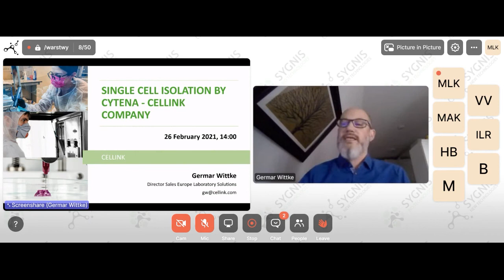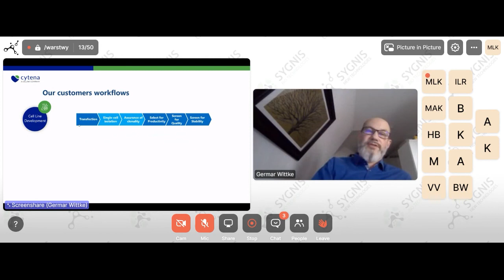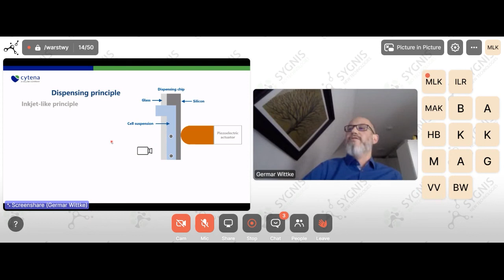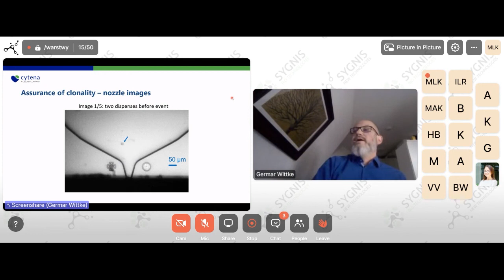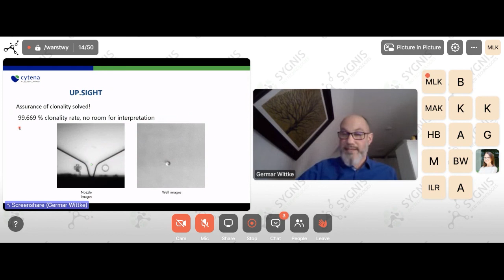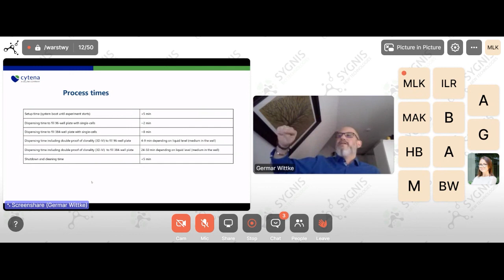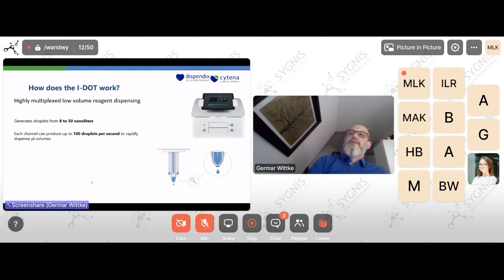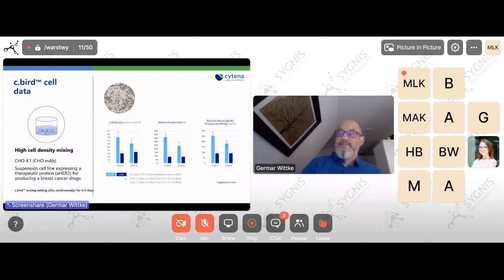SINGLE CELL ISOLATION BY CYTENA - CELLINK COMPANY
Webinar Wiedza ma Warstwy: SINGLE CELL ISOLATION BY CYTENA - CELLINK COMPANY

Prezentacja obejmie przegląd technologii dla nauk biologicznych. Wyróżnimy dwa główne style pracy z aplikacjami do izolacji pojedynczych komórek, rozwoju linii komórkowych i omiki pojedynczej komórki, a także niedawno uruchomionego UP.SIGHT, który oferuje szybsze dyspensowanie pojedynczych komórek, współczynnik klonalności w wysokości 99,99% i najbardziej zaawansowany system obrazowania dla rzetelnej dokumentacji.

Webinar poprowadzi Germar Wittke, Director Sales Europe Laboratory Solutions z firmy Cellink.